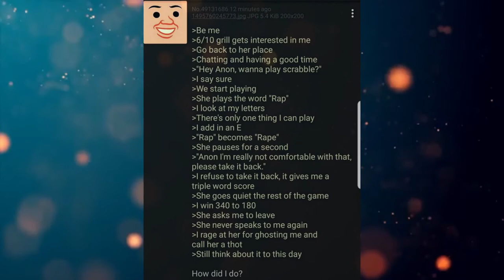Funny Greentext Stories: Anon Plays Scrabble (/b/)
Gotta get that 'W'!

Current Patreons:
Karakal
markoatonc
CatDaddy
Pwntatochip
Ed Heward
Wraithman147
Devin Mason
phantomstar189
TheDragonheart
Jorttovoy nunya
Sami Luhio
Derrick Young
Gavin Lane
John whall
liam johnston
Patrick Mcgreevy
N8
PrimalAge
Cho
Gary Carlson
Jason Nicholas Bacon
Troy Kivlin
Roger Dial
Samuel king
Nathan Riek
Nikolous Rice
Dwavenminer
Daddy Jesus
Nick Hatley
John Etgar
Daniel Gartin
Jeromy Carmickle
Jeffrey hedlund
Tanner Ryan Jollet
Dionysus
Wolflet
John J Riggan
Joel Nikula
Erick Jaquez
Elitedrone
Weston Simmons
Mario Colon
Simon Ellison
Stephen Dower
Jonas GrundstrÃ¶m
Joey Bates
Brennan Robertson
laurine manigat
Elim Tevir
Alexander Michael Fraser
Micky
Raymond Demara
Christopher Heredia
Maze Zy
David Arva
Logan Herron
John Weaver
Malovich
Silvan Fricker
austin
Mr. Karlsson
Jonathon Chasteler
Cloodden
genomephilanthropist
boone stover
Thobias Ã¥man
Nicholas Johnson
C Fern
TheBadassForunnerElite
oliver Pettersson
John Arians
eistee9683 .
SCP-49730
Jeff Kaiser
Purple Magi
Matthew
Mr. NoNameA2601
William Howard
Andre Tolmich
Ross Warden
Foxbat40
saber154
Felipe Agudelo
Davin Smith
chaoticPopo
Possibly Here For Plot
Sapient_table
Vanopolis
chzoe warford
Andrid9
Mr.Monical
but span
Shaun Jacobs
Enterprise
Tradainian
Quakes
daniel mayo
Adrian IwaÅ„ski
Dopamine Coma
Carl
Rusty Shackleford
Tech Priest Toaster
Thirteenth Angel
Drakos
chaosdays
john
JordKriger
Nathaniel Krauss
Namel909
Devara Saira
Sturlaugur Arnar Kristinsson
Michael Morse
PATRICK JAN JOSUA DAVIDSEN
NightVision
Nathan west
matthew baker
Tyler John Williams
DragenDragoon
nick davie
OTTO DBS Gaming
Danial Zujkowski
Tyler Bremer
eyes downfield
king vice
Roy Nicolaysen
DebautcheryDecanter
julekule
Dragonking
Riokan
Juliano De Luca
Brice Abbott
Arin Storm
Logan Kuhlman
CLOROX D VIKING
Wln424
ShadaePrajschet
jordan simmons
some wierd guy
Chandler Riley
Thomas Panis
John Meek
shadow sword001
Jim Flint
koollman
Dank Matter
Alex Farmer